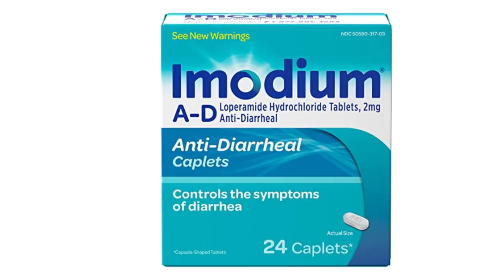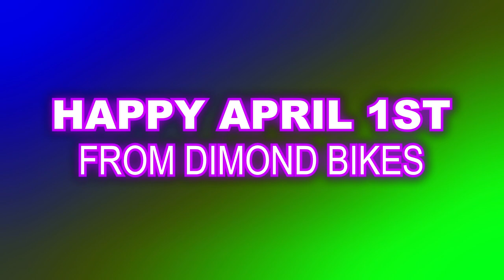How to POOP on the Bike!!!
You've learned all about how to pee on the bike...But how about how to Poop? That's right, it's the sequel you never thought you'd see. Learn all about the ins & outs of pooping during an Ironman. Think you're ready for what's in store? We guarantee you're not - new video out now!

(Happy April 1st from Dimond)

What's your worst Ironman bathroom experience?

ABOUT TJ:

TJ Tollakon is the original Dimond bike creator and the accomplished CEO of Ruster Sports/ Dimond Bikes. Tollakson began racing in 2001 and quickly proved himself as a force to be reckoned with out on the bike course.  TJ is a proud husband and father to 3 children. You can usually find him pounding the pavement in Des Moines, IA or tinkering with his newest idea at the Dimond Bikes headquarters.

TJ has 10 Ironman podium finishes under his belt, with his favorite being his Mont Tremblant victory. After a bumpy road filled with surgeries and numerous setbacks, TJ used this race to prove he was still at his prime and could lead the pack.  He has an IM PR of 8:04:17 at IM Arizona.

He retired in 2021 with his last race being Ironman Des Moines 70.3 in his hometown.